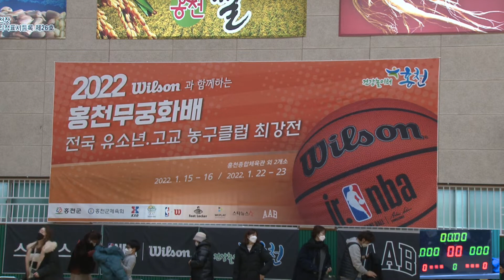초등 5학년부 결승 ㅣ 모비스 vs 토모 ㅣ 2022 홍천무궁화배 유소년 농구대회 2차 ㅣ 홍천 군민 스포츠센터 - 2021.1.23